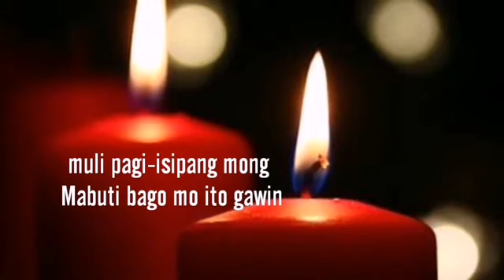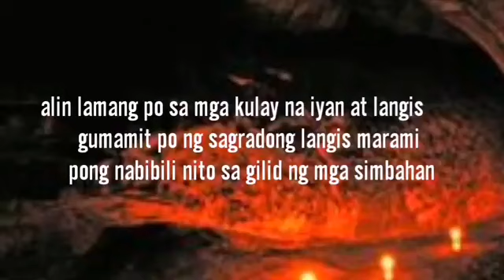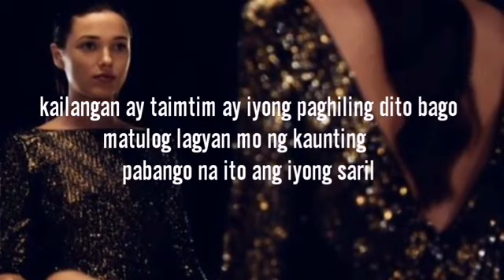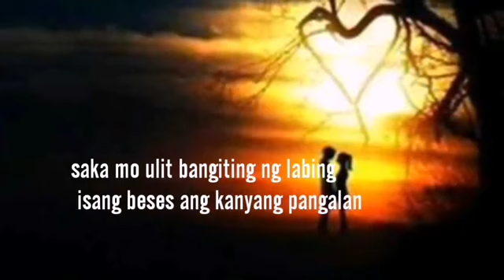Gayumang Malupit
PhilippineOne
Pinaysatlove.

Maraming salamat sa suporta kami ay grupo na nagnanais na magsilbi sa sambayanang pilipino. Kami ay tumutulong at nagsasagawa ng feeding program at palaro sa mga bata.